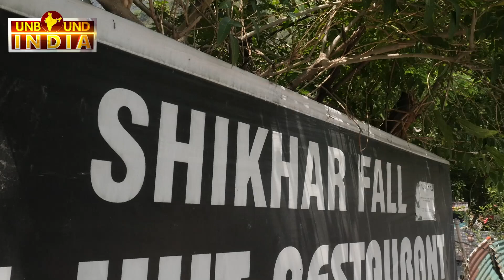Thrilling Adventure at Shikhar Falls, Dehradun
Travel vlogging is the most thrilling & adventurous job, You have opportunities to see new places meet new people gain new experience and share on YouTube channel UNBOUND INDIA. From Dehradun city located in Uttarakhand, passing through Rajpur, a wonderful waterfall which is known as Shikhar Fall. There are many small and big waterfalls, here the water is very clear, there is a different thrill in taking a dip in it. Where Uttarakhand is a spiritual mythological land, nature has decorated this state very beautifully. Come to Dehradun then do explore Shikhar waterfall.

Travel vlogging is the most thrilling & adventurous job नई नई जगहों को देखो नये लोगों से मिलो नया अनुभव हाँसिल करो और YouTube channel UNBOUND INDIA पर शेयर करो| उत्तराखंड स्थित देहरादून शहर से राजपुर होते हुये एक बेहतरीन झरना जोकि शिखर फॉल के नाम से चर्चित है| कई सारे छोटे बड़े झरने हैं यहाँ पानी एकदम साफ़ रहता है उसमें डुबकी लगाने का अलग ही रोमांच है| उत्तराखंड जहाँ आध्यात्मिक पौराणिक भूमि है वहीँ प्रकृति ने इस प्रदेश को बहुत ही खूबसूरती से सजाया है| देहरादून आयें तब Shikhar water fall को जरूर explore करें|

You can support as 100/-(INR) to 1000/-(INR) only
Bank details:
Bank name - Canara bank
Beneficiary name - UNBOUND INDIA
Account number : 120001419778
IFSC - CNRB0004808

I AM A YOUTUBER BASED IN NEW DELHI. MAKING VIDEO STORIES ON SOCIAL ISSUES INCREDIBLE PEOPLE. I HAVE A LONG EXPERIENCE IN BROADCAST MEDIA. MY FAVORITE AREA OF WORK IS DOCUMENTARIES SHORT VIDEO STORIES.